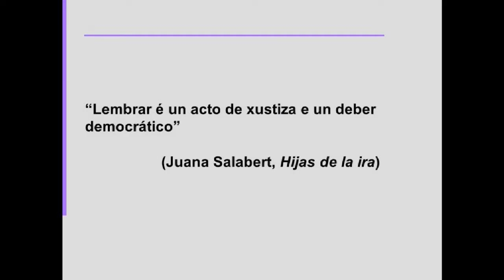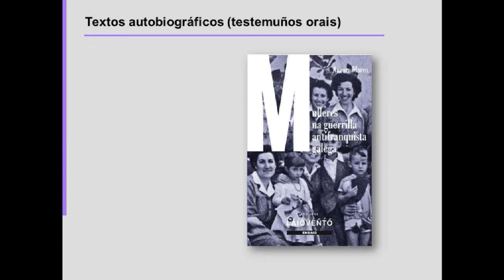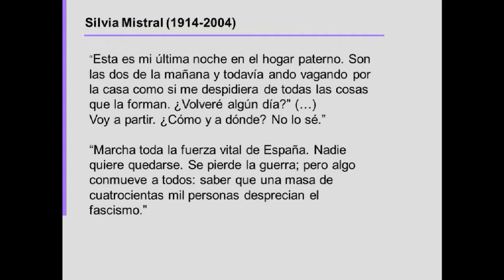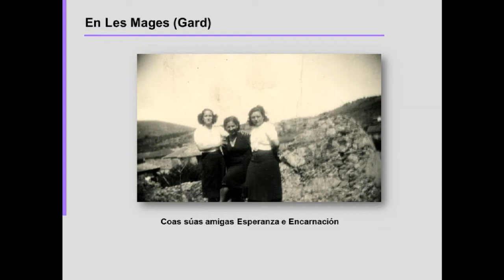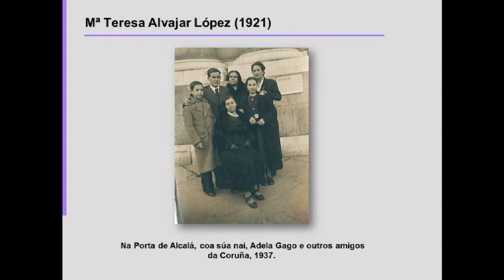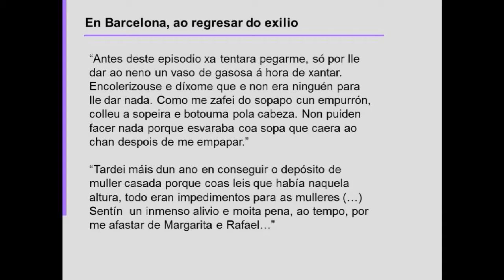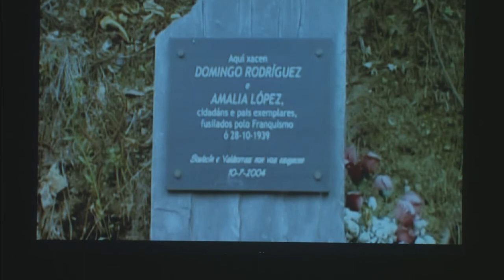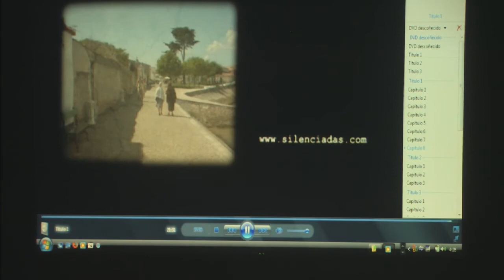Aurora Marco. "A escrita autobiográfica na construción da identidade feminina. Memorias.."